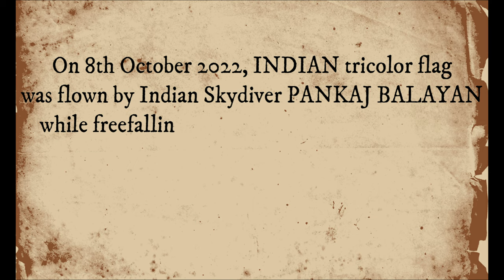Skydiving jump with Indian Flag | Proud Indian | 13000 feet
I am blessed to be able to execute this jump to show my gratitude towards my beloved country INDIA. On 8th October 2022 tri color flag was flown by me while freefalling from the altitude of 13000 feet. Nothing get any better than that! Proud moment!

- - - - - - - Jump Credit - - - - - - - - - -
Adam Gullea – S&TA DropZone Thailand
Kong Suksanguan – Camera Flyer
All the crew, staff and officials of DropZone Thailand

- - - - - - - Music Credit - - - - - - - - - -
Patriotic Heroism by MaxKoMusic